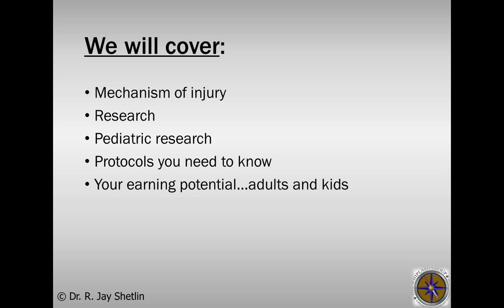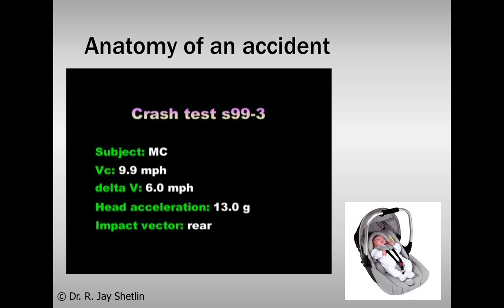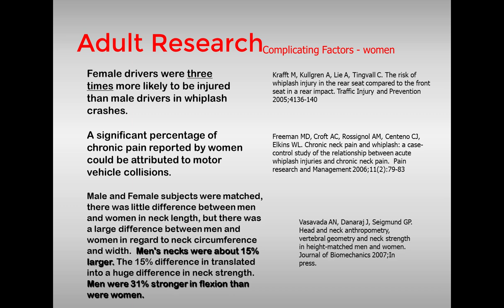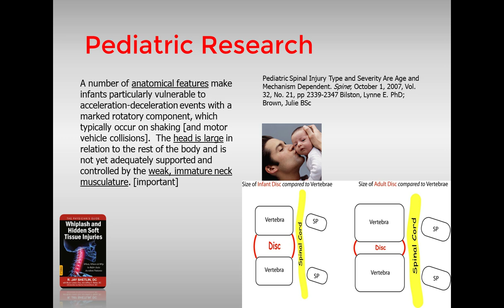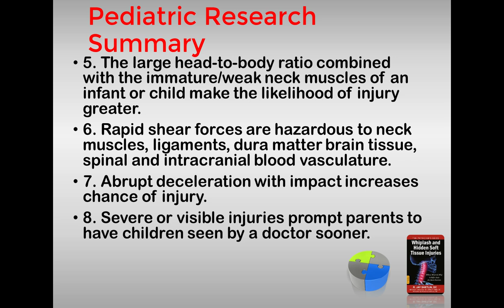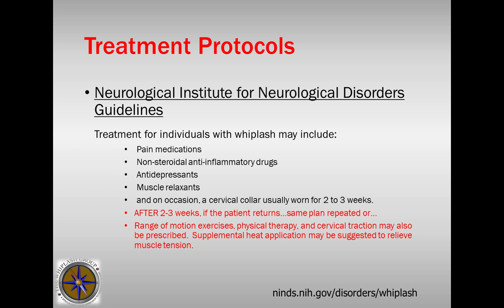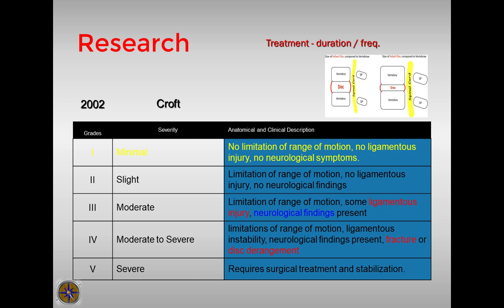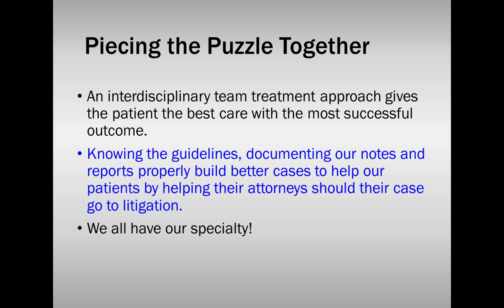Kids, Chiropractic, and Personal Injury: Research that Supports the Need for Care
Presented by: Dr. Jay Shetlin

This webinar will help doctors understand the physics, physical challenges, and benefits of young vehicle occupants and how their physiology responds in a Motor Vehicle Collision. Learn how to document and back up your legal and ethical services with research-based documentation and billing.

Dr. Shetlin is the author of "The Physician's Guide to Whiplash and other Hidden Soft Tissue Injuries," currently the only published book addressing the pediatric patient in Motor Vehicle Collisions.